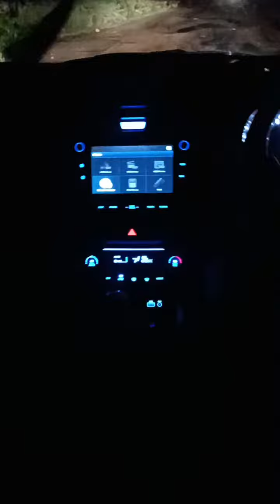oldisgoldsongs Humpyarh tumare#❤️shorts